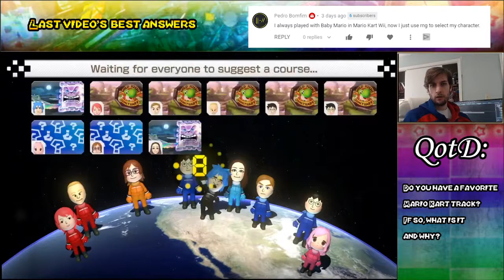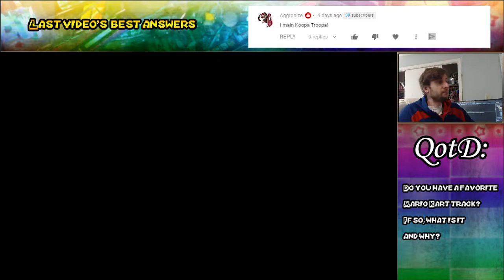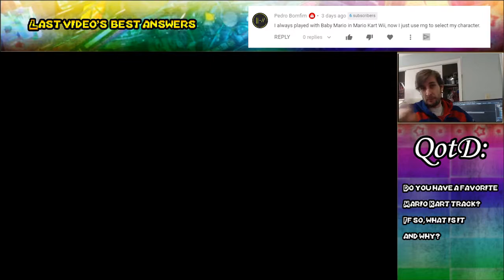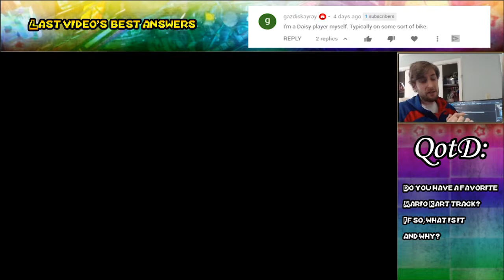"Gravity Doesn't Exist" - Mario Kart 8 Deluxe Online Races - [w/ AboveAverageSteve]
Internet, Good Morning! My name is Steve and today I'm going to be playing some Mario Kart 8 Deluxe Multiplayer. Be sure to answer today's Question of the Day as well!